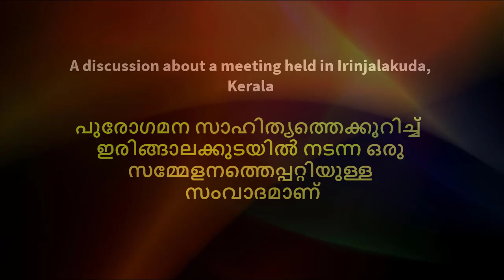KIZHUTHANI LITERARY CONFERNCE 1939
കിഴുത്താണിയില്‍ 84 വര്‍ഷങ്ങള്‍ക്കുമുമ്പ് നടന്ന പുരോഗമന സാഹിത്യ സമ്മേളനത്തെ അനുസ്മരിച്ച് ശ്രീ. രാജീവ് ഇരിങ്ങാലക്കുട നടത്തിയ പ്രഭാഷണം